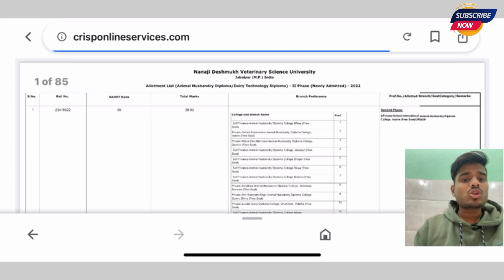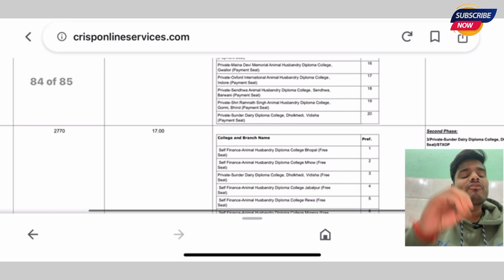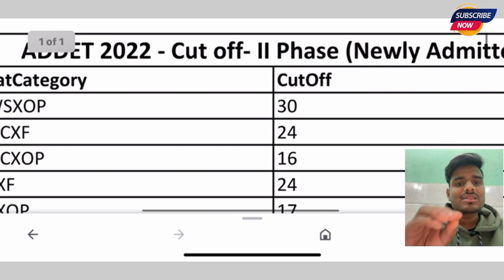mp dahet 2nd phase Allotment 🔥 | Dahet 2022 23 cut off | सबका Selection हुआ 😅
Title : [    Hello Doston, Welcome To Agri Journey YouTube Channel.❣️

Title : [ mp dahet 2nd phase Allotment 🔥 | Dahet 2022 23 cut off | mp dahet cut off | सबका Selection हुआ 😅]